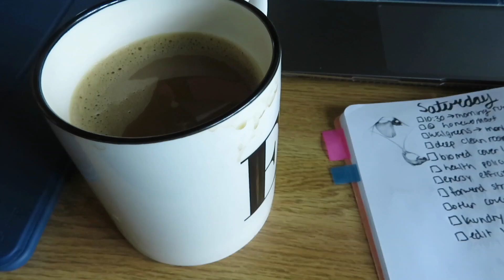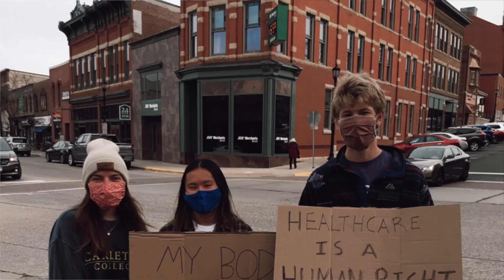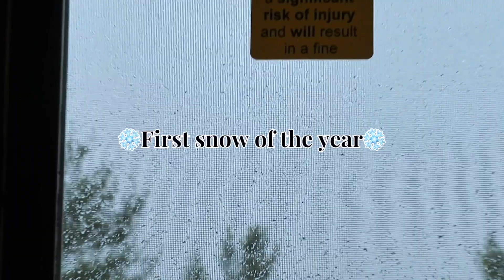Saturday vloggy | a chill but productive day, applying to internships, target haul, workouts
HAPPY HALLOWEEN...GO VOTE VOTE VOTE!

Thank you guys so much for watching this vid!

Lets be friends on insta! @emiliedances